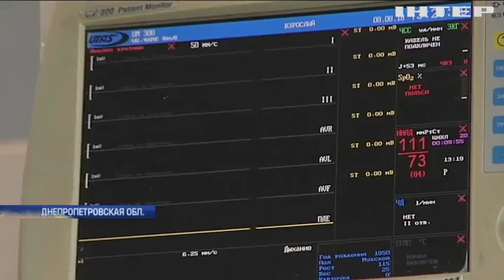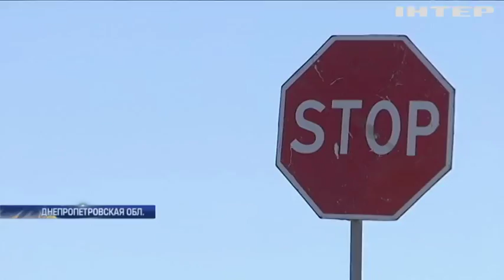Возле Днепра легковушка на полном ходу протаранила автобус с пассажирами